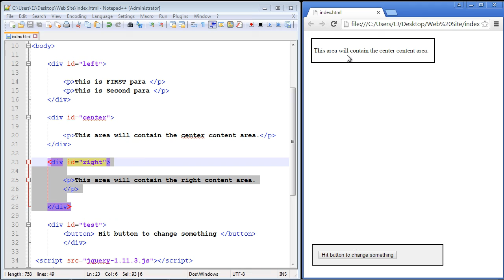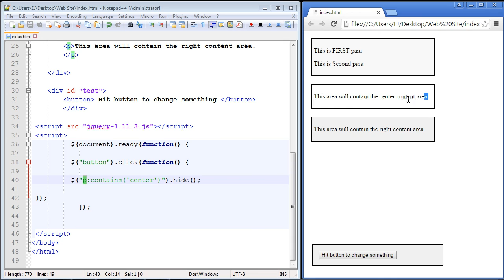JQuery Tutorial for Beginners - 6 - JQuery Selectors Part 2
In this tutorial we examine the selectors that JQuery provides.